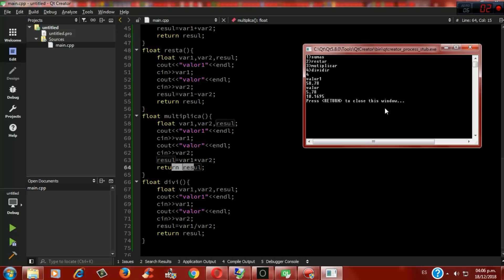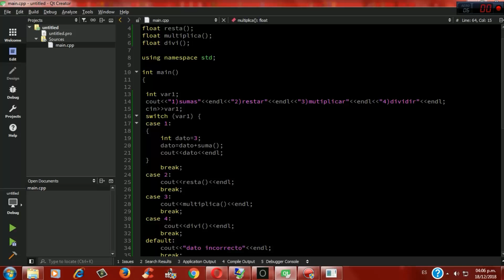funsiones dentro de la programacion profunda en C++